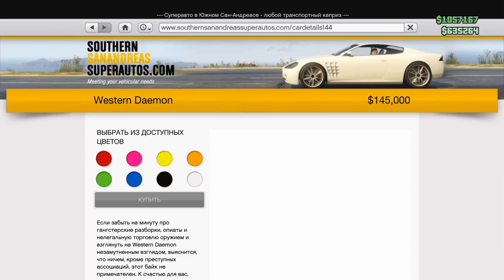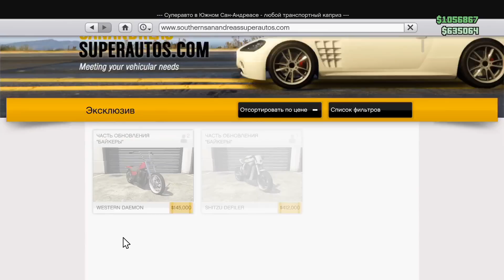GTA ONLINE - МОТОЦИКЛ МЕЧТЫ? #288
Уникальные вещи с символикой канала Брейна!